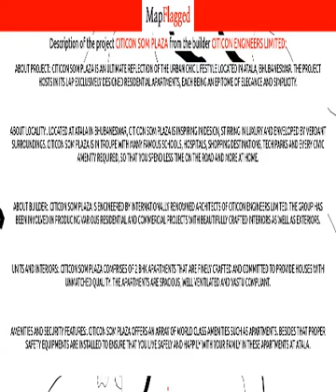Bhubaneswar | Citicon Som Plaza by Citicon Engineers at Atala | MapFlagged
Following is the detail of Citicon Som Plaza, a project by Citicon Engineers Limited:

About Project:. Citicon Som Plaza is an ultimate reflection of the urban chic lifestyle located in Atala, Bhubaneswar. The project hosts in its lap exclusively designed Residential Apartments, each being an epitome of elegance and simplicity.
About Locality:. Located at Atala in Bhubaneswar, Citicon Som Plaza is inspiring in design, stirring in luxury and enveloped by verdant surroundings. Citicon Som Plaza is in troupe with many famous schools, hospitals, shopping destinations, tech parks and every civic amenity required, so that you spend less time on the road and more at home.
About Builder:. Citicon Som Plaza is engineered by internationally renowned architects of Citicon Engineers Limited. The Group has been involved in producing various residential and commercial projects with beautifully crafted interiors as well as exteriors.
Units and Interiors:. Citicon Som Plaza comprises of 2 BHK Apartments that are finely crafted and committed to provide houses with unmatched quality. The Apartments are spacious, well ventilated and Vastu compliant.
Amenities and security features:. Citicon Som Plaza offers an array of world class amenities such as Apartments. Besides that proper safety equipments are installed to ensure that you live safely and happily with your family in these apartments at Atala.

Citicon Som Plaza : Atala, Bhubaneswar, India with the price structure:
2 BHK at 17.76L-19.16L having area 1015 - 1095 sq.ft

Nearest Hospitals to this Project:
Hi Tech Medical College & Hospital-ER
Hi-Tech Hospital
Padma Hospital
Hi Tech Medical College & Hospital
Satya Sai Hospital

Nearest Schools to this Project:
Hanspal High School
Astha School of Management
Salersar Up School
Gohar Prathamik Vidyalaya
Sainik School

Nearest Restaurants to this Project:
Chaibar
Omm Betel Shop
Aradhya Hotel
Wheelies
Rourkela Veg Fast Food

Nearest Shopping Malls to this Project:
Jena Market Complex
IDCO Tower 2000
ROCKA Life Style Shopping Mall
Symphony Mall
Rasulgarh Circle

Nearest Parks to this Project:
Koradkanta Playground
Amrut Bmc Park
Open Space (F3)
Prayas Park
Surya Garden

Nearest Movie Theaters to this Project:
Cs Tv Odia
Swati Talkies
Inox
Cinepolis
Studio Anand

Nearest Cafes to this Project:
Curless Cafe
Ahmad Cafe
Brewbakes
Omfed Parlor
Kavya Cafe

Nearest Airports to this Project:
Biju Patnaik International Airport
Angul JSPL Airport

Nearest Stores to this Project:
Mahalaxmi General Store
Maa Santoshi Grocery Store
Bharggis Munch N Brunch
Livewell-Green
Bhubaneswar Hardware Store

Nearest Doctors to this Project:
DR. MRS. B. Sehgal
DR. B. K. Samal
Eye Clinic
Elders Clinic
DR. Sanghamitra das